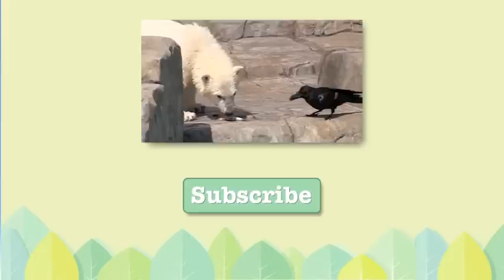Polar Bear Father & Cub 父親と似た行動をするリラ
Father is Denali.
Lara and daughter are living away from Denali.
Daughter do not know the father.
However, behavior there is something that resembles.
Polar Bear Cub was born on December 21, 2014.
円山動物園のホッキョクグマ、リラ(メス/6ヶ月)、デナリ(オス/20歳)。
父親とは離れて暮らす、母ララと娘リラ。
デナリの存在は知らないですが、リラの行動には似ているところが観られます。